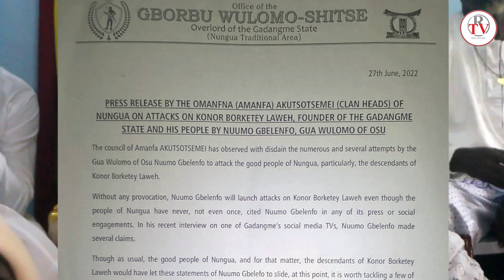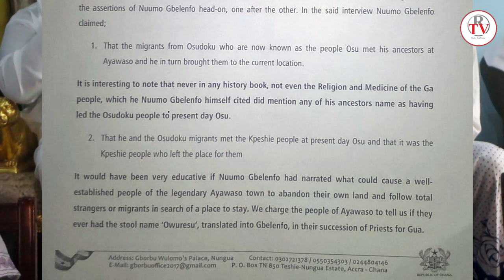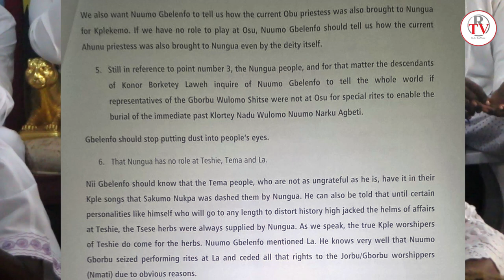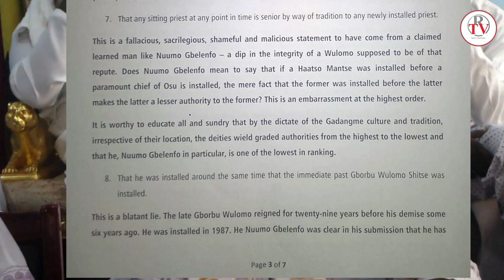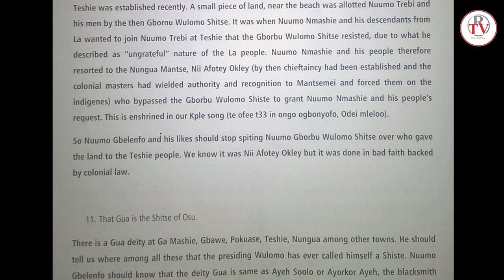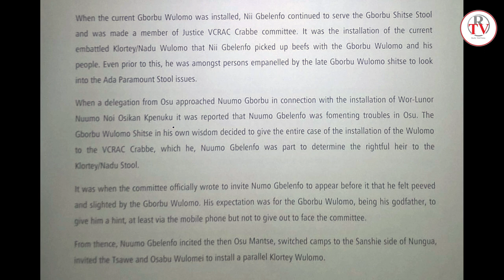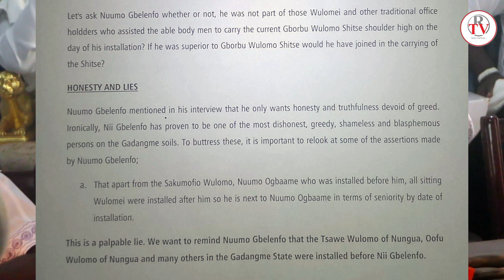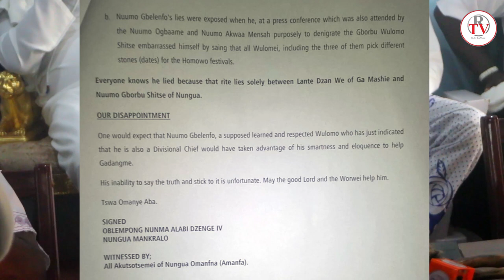“Nuumo Gbelenfo Is The Most Dishonest, Greedy,Shameless and Blasphemous Person On The Gadangme Soil”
The Nungua Akutsotsemei holds a press conference to debunk the ascertain of Nuumo Gbelenfo about he being a Shitse of Osu.